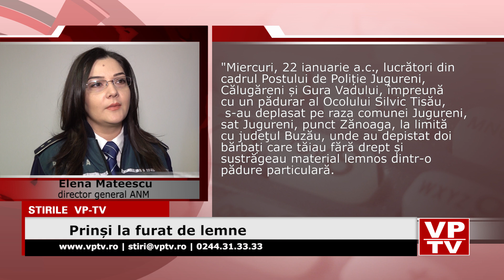Prinși la furat de lemne